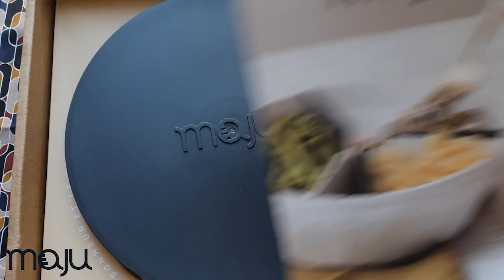MAJU 🥣 BOL 🍋 UNE JOURNÉE DANS MON ASSIETTE 🍋 - UJDMA - Qui veut être mon associé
Coucou les gourmands, dans cette vidéo je crois que j'aime un peu trop le citron! Sinon nouveau test de produit avec un bol magique et des recettes équilibrées

⚜️ Partenariat non rémunéré ⚜️
Bol offert par 🎁 MAJU

01:15 maju bol
02:26 gnocchi patate douce
05:01 yaourt muesli
05:11 salade colorée
06:27 mon avis
07:54 et des bisous

★ DEGUSTABOX: -5€ sur votre première commande avec le code WQV0L

 ★ LA FOURCHE:  -20€ sur l'adhésion pour la première année avec le code UJDMA20

★ CUURE: -30% sur votre première commande avec le code CHRYSTALE3644

★ MAX DE GÉNIE: 10% sur votre commande avec le code  UJDMA10

★ MATCHA BOTANICALS: -10% sur votre commande avec le code Chrystale-10

★ PROGRAMME CHEEF : -15€ sur tous les programmes avec le code UJDMA
Et un tablier offert s'ajoute automatiquement dans le panier

 ★ QUITOQUE: -20€ sur votre première commande avec le code JERMCY4

★ VGBOX box green eco-responsable 1 cadeau offert pour toute commande avec le code UJDMA

✨Nombre de gourmands au moment de la publication ✨
20 224

Si tu as lu cette description jusqu'au bout dis en commentaire "j'ai du bol"